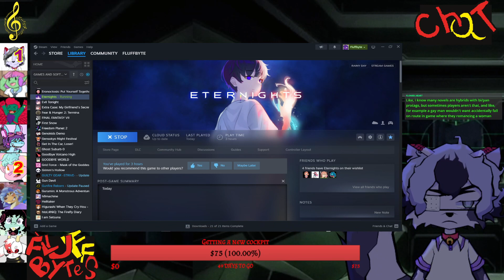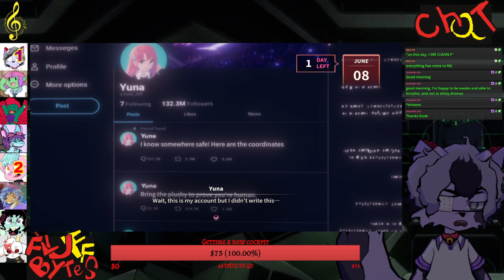Eternights Episode 2 [Yohan Route]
"Episode 2: Bring The Plushie to prove you're human"

gameplay starts at 14:51